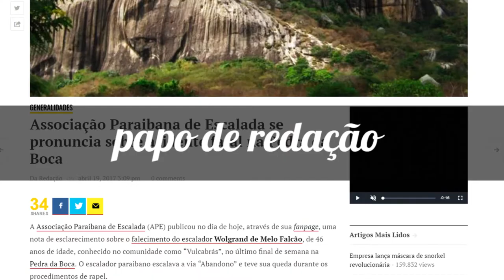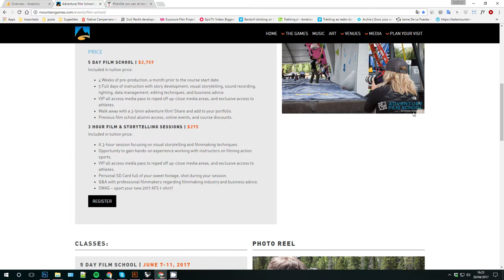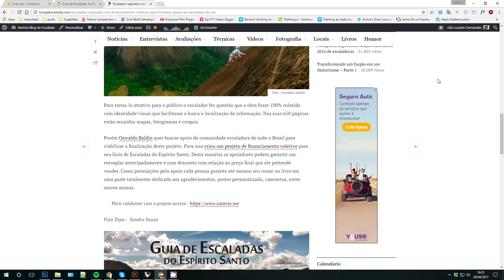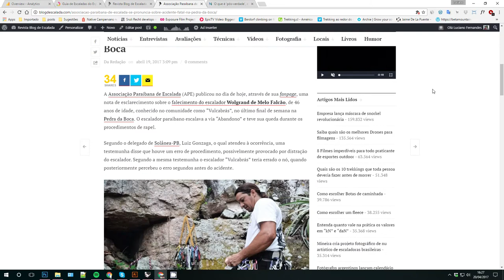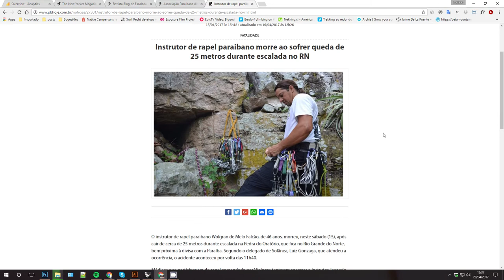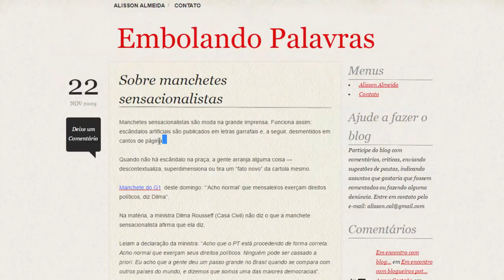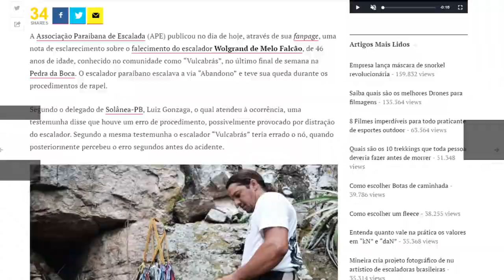CURSO DE CINEMA | SENSACIONALISMO | PÓS VERDADE | GUIA DO ESPÌRITO SANTO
O papo de redação da Revista Blog de Escalada comenta as notícias mais lidas e comentadas da semana.

## Na semana de  16 a 21 de Abril

Curso de Produtor de Filmes Outdoor

Guia de Escaladas do Espírito Santo

Artigo New Yorker sobre Van Life

Outros artigos sobre Van Life

Acidente na Paraíba

Nota oficial da Federação da Paraíba

Notícia divulgada pelo portal PB (Copia e cola)

O que é pós verdade ?

Definição de manchete sensacionalista

Quer que que comentemos algo ? Deixe sua mensagem que leremos e aprofundaremos o assunto.